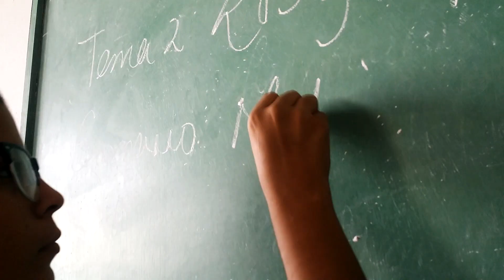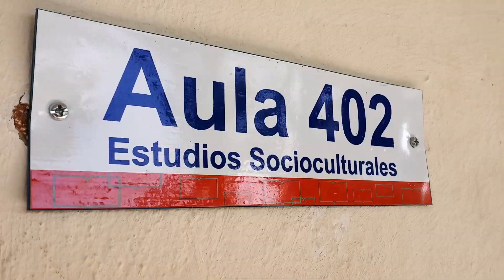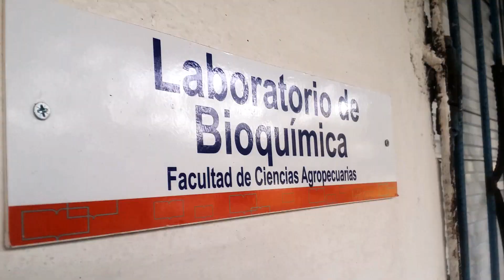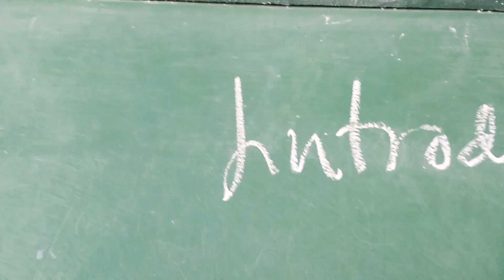La Universidad de Camaguey Ignacio Agramonte y Loynaz ,Cuba.*Video Clip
videoclip musical cubano.
Universidad de Camaguey
por Sandor vi
editado por Maria Karla Recio Mederos